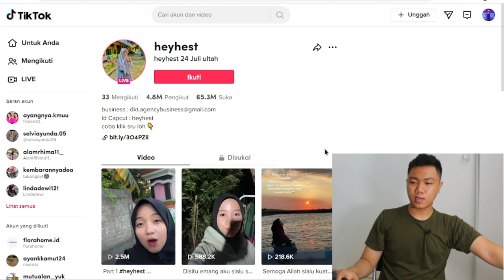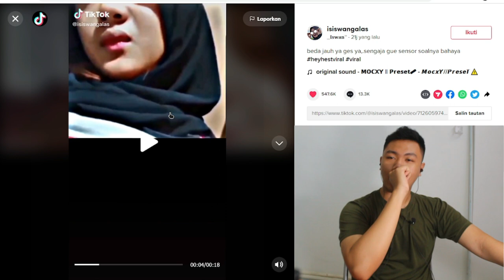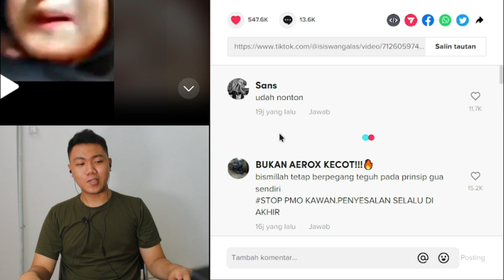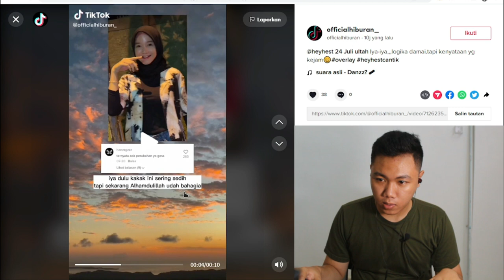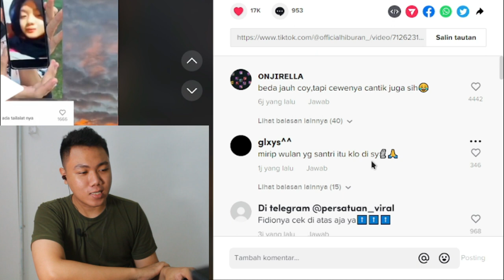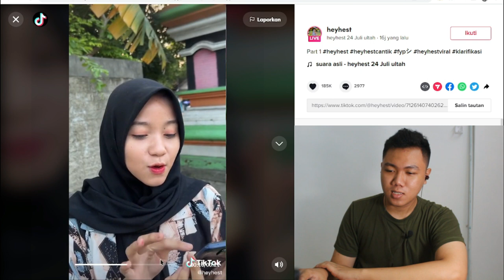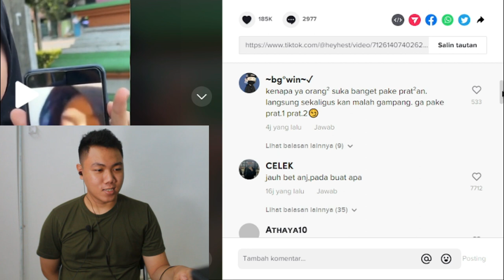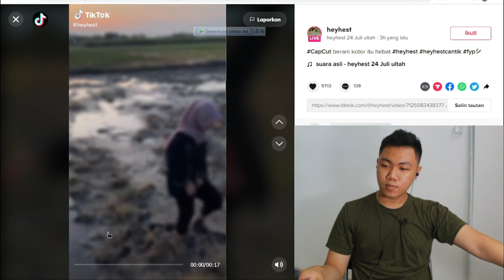VIRAL VIDEO MIRIP HEYHEST VIRAL TIKTOK 💥 INIKAN YANG KALIAN CARI FAKTANYA TERNYATA.. I FKR PROJECT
Hallo gaes kali ini kita bikin video tentang Heyhest viral lagi nih gimana masih mirip atau tidak guys ?

TYTTJAV
(TYTTJAV = Huruf besar semua ya) 🥰

Thankyou ❤️
Upload
Senin - Minggu
Hastag
 heyhest,
heyfest viral tiktok,
heyfest viral link,
heyfest viral,
heyfest official,
heyfest,
heyfest bekasi 2022,
heyfest jkt48,
hellfest 2022,
heyfest bekasi 2022 jkt48,
heyfest 2020 summarecon bekasi,
heyfest aslinya,
rumah asli heyfest,
heyfest bekasi,
heyfest bekasi 2022 mahalini,
heyfest bekasi 2022 noah,
heyfest bekasi 2022 live streaming jkt48,
heyfest bekasi 2022 kangen band,
heyfest bekasi 2022 rossa,
heyfest bekasi kangen band,
heyfest bekasi 2022 rizky febian,
heyfest bekasi 2022 tiara andini,
heyfest bekasi jkt48,
heyfest tiktok biodata,
heyfest baju ketat,
heyfest bohong,
heyfest bab,
highest bigo,
highest buaya,
heyfest berenang,
heyfest cantik,
channel heyfest,
heyfest dewa 19,
dj heyfest,
dj heyhest tiktok,
heyfest desah,
heyfest dimakan buaya,
fakta heyfest,
jkt48 heyfest full,
jkt48 heyfest festival 2022,
jkt48 heyfest 2022 full,
glenn fredly heyfest,
goyang heyfest,
hey festival,
heyfest tiara andini,
heyfest tiktok viral,
heyhest instagram,
heyfest harapan indah,
heyfest jkt48 2022,
heyfest jedag jedug,
heyfest jkt,
heyfest joget,
kumpulan tiktok heyfest,
kehidupan heyfest,
kameramen heyfest,
keluarga heyfest,
kebenaran heyfest,
kebohongan heyfest,
highest ketat,
heyfest kambing,
heyfest live,
heyfest link,
heyfest live tiktok,
lagu heyfest,
heyfest orang mana,
heyfest noah,
orang tua heyfest,
heyfest orang kaya,
heyfest pargoy,
heyfest prank berujung disiram air minum,
heyfest profil,
heyfest pura pura miskin,
heyfest podcast,
profil heyfest,
heyhest queen,
heyhest quran,
heyfest rumah asli,
heyfest rizky febian,
heyfest rumah,
highest renang,
rumahnya heyfest,
heyfest settingan,
heyfest siapa,
siapa heyfest,
short heyfest,
heyfest transera,
heyfest tiara,
heyfest tulus,
heyhest tiktok,
heyhest tiktok biodata,
heyfest tiktok orang mana,
heyfest tinggal dimana,
heyfest tik tok,
tiktok heyfest terbaru,
tentang heyfest,
heyfest umur berapa,
heyfest vip,
heyfest viral twitter,
video heyfest,
video viral heyfest,
vin heyfest,
video tiktok heyfest,
story wa heyfest,
heyfest yang lagi viral,
heyhest 07,
heyhest 01,
heyhest 09,
heyhest 06,
hellfest 2022 live,
heyfest 2020 glenn fredly,
hellfest 2022 bekasi,
hellfest 2022 summarecon bekasi,
heyfest 2022 noah,
heyfest 2021,
heyfest 2022 bekasi,
jkt48 di hellfest 2022,
jakarta hellfest 2022,
noah live hellfest 2022,
hey fest day 2,
heyhest 30 detik,
heyhest 360,
heyhest 300,
jkt48 heyfest,
jkt48 hellfest 2022,
heyhest 54,
heyhest 59,
heyhest 51,
heyhest 67,
heyhest 666,
heyhest 64,
heyhest 65,
heyhest 79,
heyhest 70,
heyhest 80,
heyhest 88,
heyhest 87,
heyhest 99,
heyhest 97,
heyhest 98